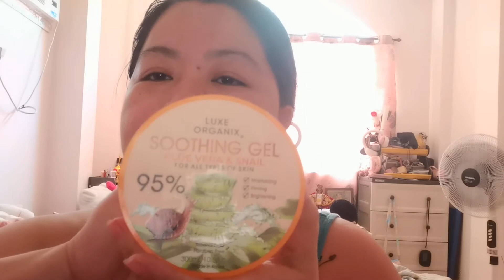SINGLE MOM'S DAYTIME SKIN CARE ROUTINE!!! | CRESIL NABESAGA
Hello everyone!!!This is my daytime skin care routine...I just wanna ask an apology for the noisy background because my store kami sa gilid ng bahay namin..pasensya na po... hehehe...enjoy watching!!!stay safe everyone!!!

P.S. I would also like to thank the daughter of my colleague, Zhairah(11 years old) who made my video intro.

CRESIL NABESAGA